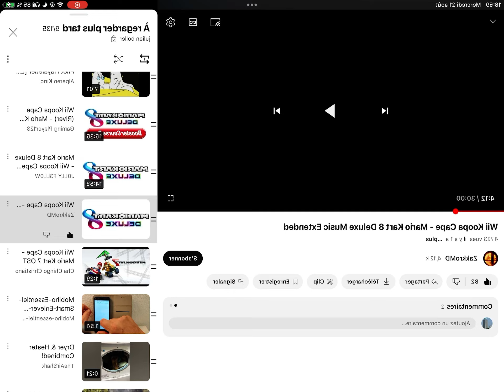Zombie tsunami destruction 6 monster trucks et de 2 chars d’assaut